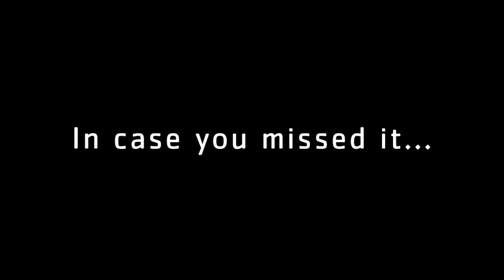STEM Class: Traditional Summer Camp Program Areas